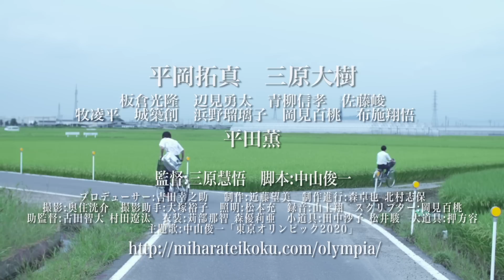『オリンピアの嘲笑』 予告編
『オリンピアの嘲笑』　　監督：三原慧悟

陸上部に所属する森下（平岡 拓真）と石川（三原 大樹）は部活の帰り道、いつものように憧れのコンビニ店員である間宮（平田 薫）のことを眺めていた。しかし、二人にとって憧れは常に遥か遠い存在だった。

森下は高校に進学しても陸上を続け、タイムを0.1秒縮めることに青春のすべてを捧げていた。一方で、石川は0.1秒の差で一喜一憂する部員たちを見て、これからも続いていく長い人生をふと考えてしまう。

2020年、東京にオリンピックがやってくる。勝利の女神はどんな顔で笑っているのだろう。人生の岐路に立たされた二人の前には真っ白なゴールテープが、あの日の憧れのように遥か遠くで揺れていた。

= = = 最新情報 = = =

「友達がいない」「バクレツ！みはら帝国の逆襲-世界解放宣言-」などの作品で多くの映画祭を賑わせた三原慧悟監督の最新作『オリンピアの嘲笑』の特別上映が2014年12月7日(日)に決定致しました。

本上映会は、「オリンピアの嘲笑」の他に、「友達がいない」シリーズ最新作である、「友達がいない3 withクレイジーモンスターズ」の上映や、出演者の舞台挨拶・三原監督と豪華ゲストによるトークショーなどを予定しております。

詳細は、こちらから！